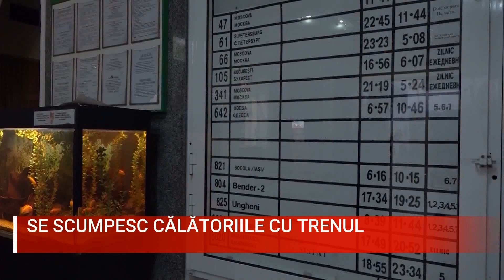SE SCUMPESC CĂLĂTORIILE CU TRENUL